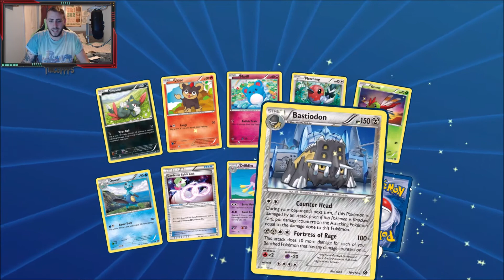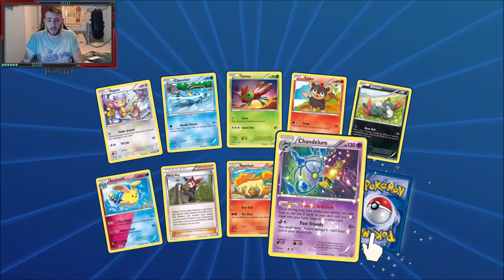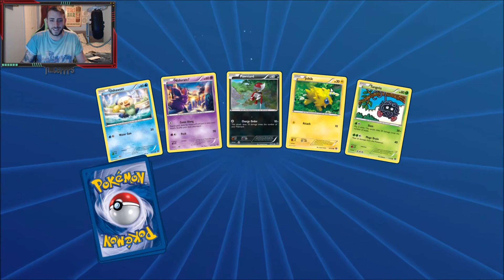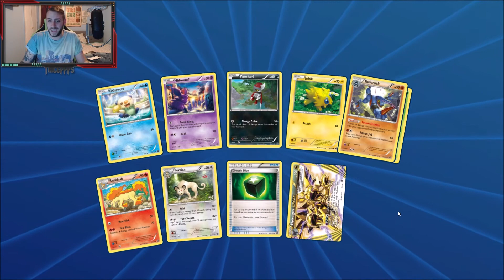Pokemon Fan mail: Postman Packs EP #4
OMGItsACrab, Thanks so much man! Big shout outs! If you enjoyed please be sure to slap me that like and sub for some more!
If you would like to send any art in!